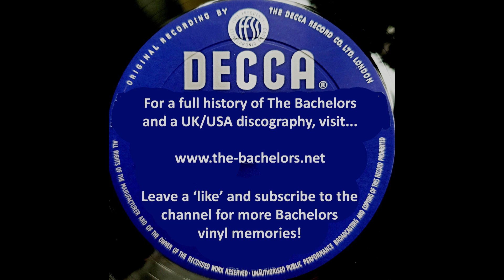The Bachelors - Pennies From Heaven (1965)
From a stereo pressing of their 1965 UK Decca vinyl album 'More Great Song Hits.'